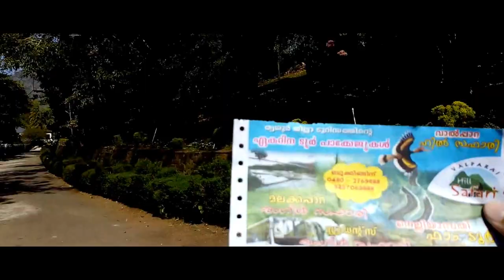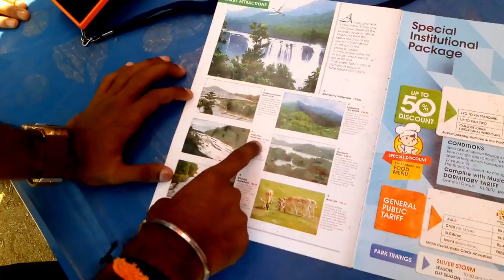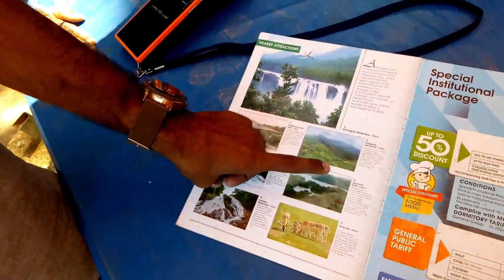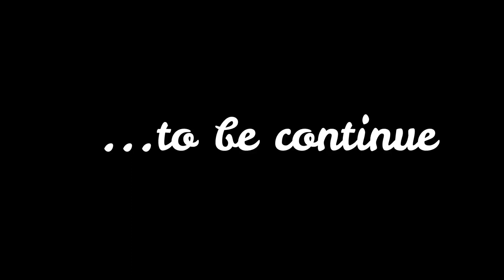Thumboormuhzy suspension bridge#butterfly park#tiprkerala Ep.-04